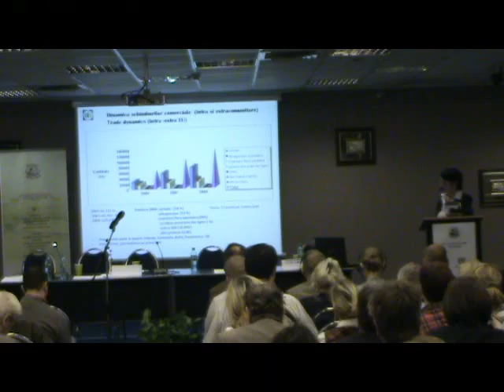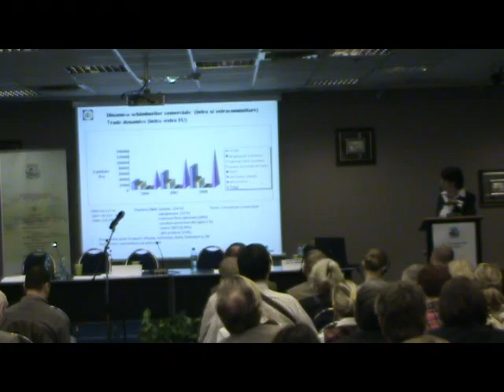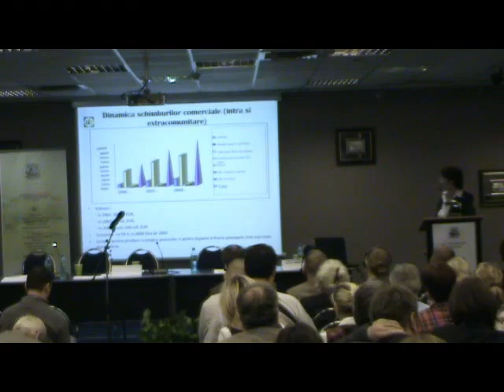Teodora Aldescu, Consilier in cadrul MAPDR - Romanian Organic Forum - IV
Teodora Aldescu, Consilier in cadrul Ministerului Agriculturii - Forumul de Agricultura Ecologica 2009 / Romanian Organic Forum